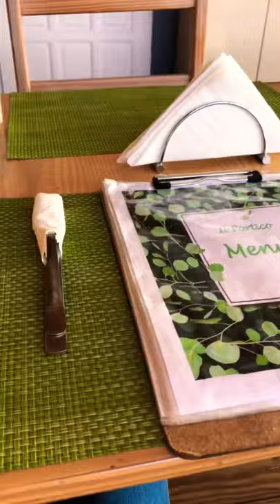Tobago: Dinner for 1- Il Portico Crown Point (Salad & Pizza)